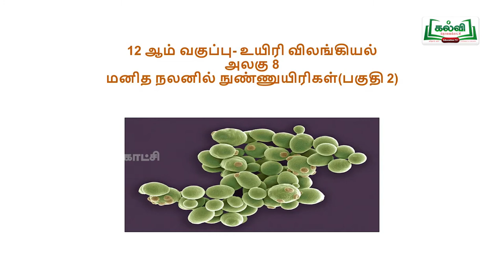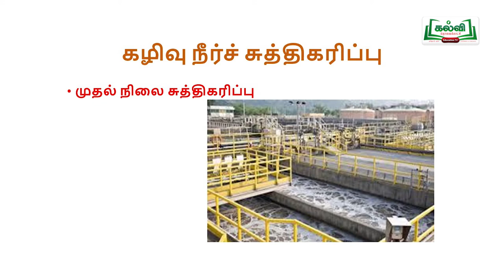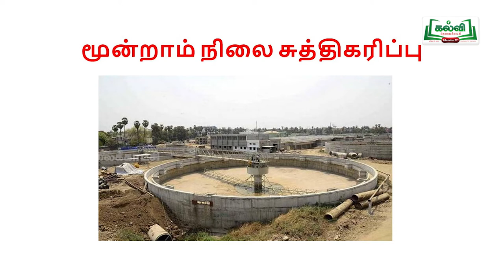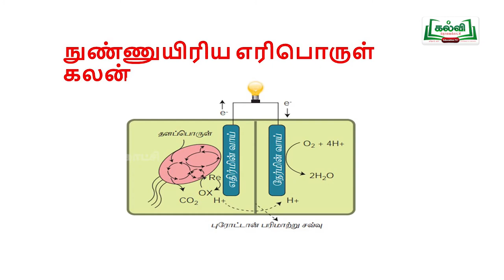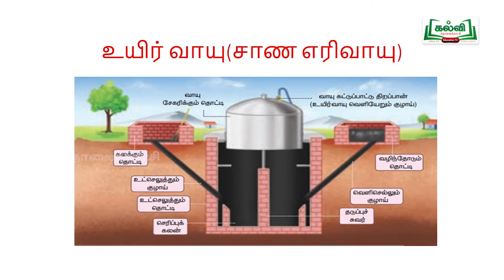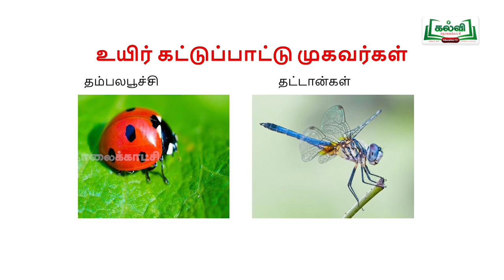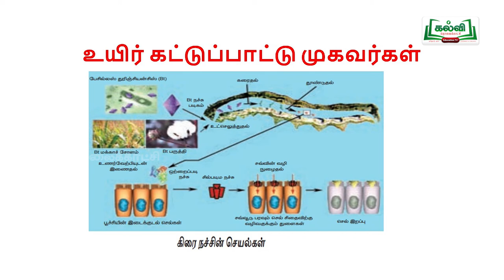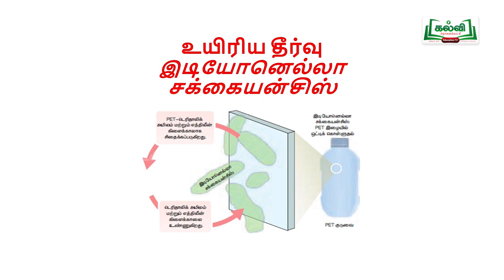KALVI TV OFFICIAL | முப்பரிமாணம் | STD 12 TM | BIO ZOOLOGY | MANITHA NALANIL NUNNUYIRIGAL | PART 02